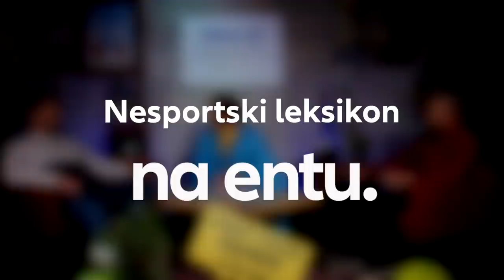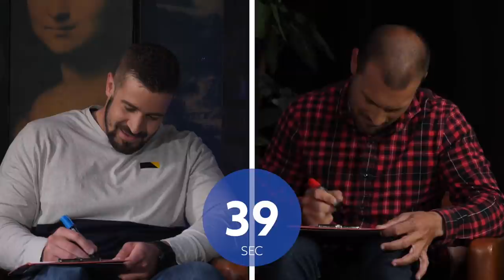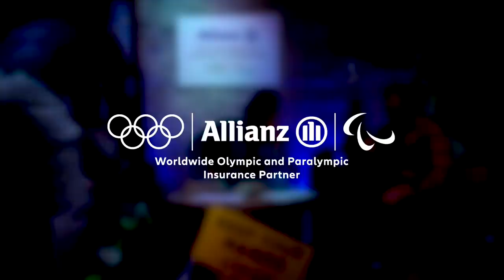Na entu s Marijem Petrekovićem: #2 Tonči Stipanović i Ivan Katanušić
Sportaši imaju jedan veliki benefit, a to je da kroz sport proputuju cijeli svijet uzduž i poprijeko. Olimpijci i paraolimpijci imaju priliku upoznati se s brojnim kulturama, običajima, narodima i svjetonazorima. Gdje im je bilo najbolje, a gdje najgore - gdje će se sigurno vratiti, a gdje više ne žele ići, saznajte u drugoj epizodi podcasta "Na entu”. Mario Petreković je ovog puta ugostio velike svjetske putnike i sportaše, paraolimpijca Ivana Kataušića i olimpijca Tončija Stipanovića.
Podcast “Na entu" pokrenut je u suradnji Allianza Hrvatska s Hrvatskim olimpijskim odborom i Hrvatskim paraolimpijskim odborom, koji su uz pomoć Marija Petrekovića u nedostatku sportskih natjecanja sportašima pružili novu vrstu sportskih i nesportskih izazova.